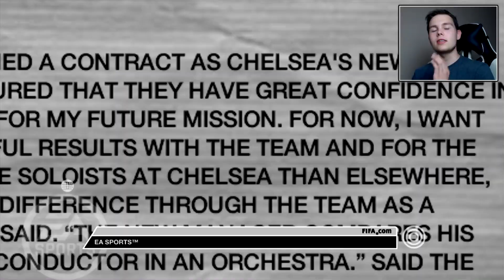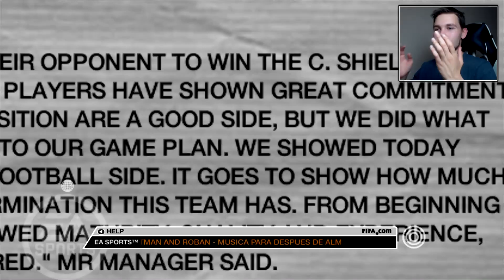FIFA 07 | Zwiedzanie trybu menedżera!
Czas rzucić okiem na legendarną drużynę Chelsea!
 - Automatyczna dostawa monet do Fify 16!